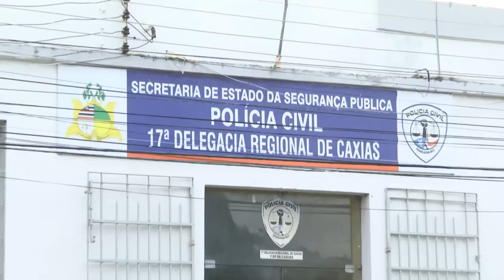Homem cerra grades de proteção e invade residência para furtar celular na Volta Redonda